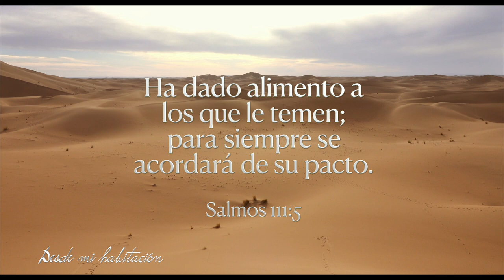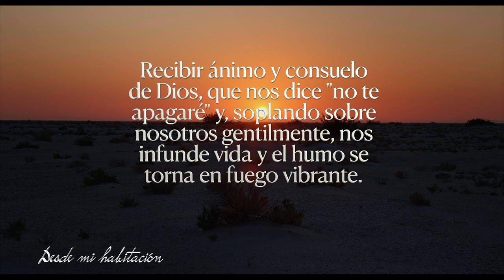25 de octubre - Desde mi habitación